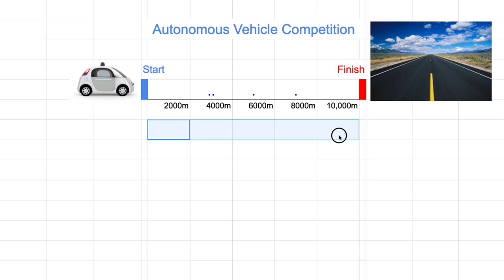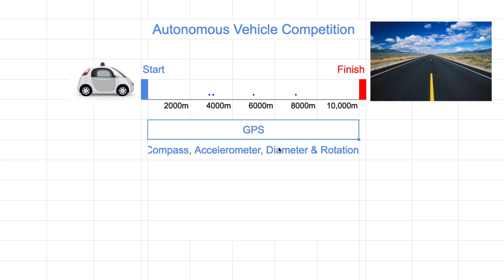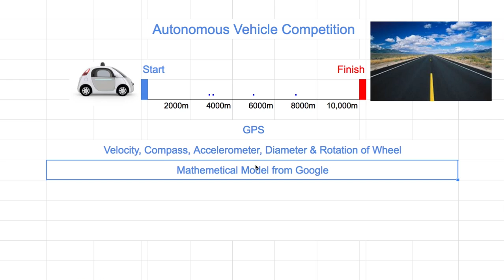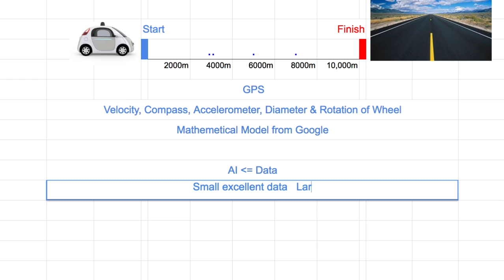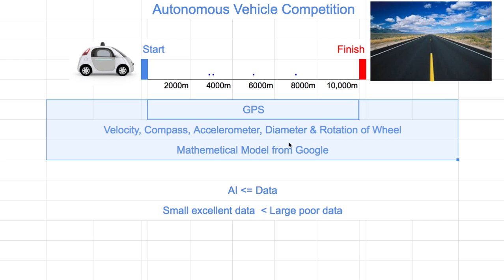[머신러닝] 303 - Intro to Kalman Filter